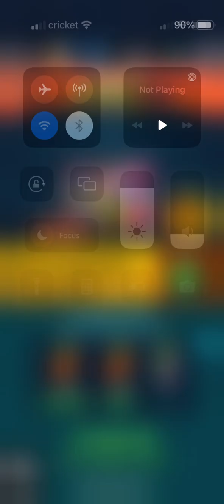How I beat the daily event in pvzheros October 22 2022